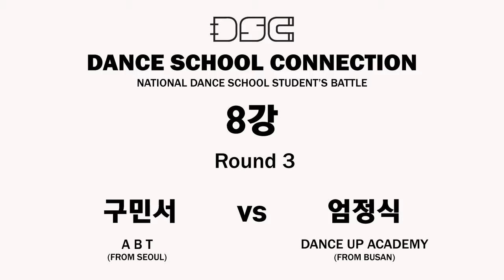DancescTV.vol.14 [FIRST HALF FINAL BATTLE BEST 8] - ROUND 3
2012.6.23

STREETS ACADEMY
CHEONGJU CITY, KOREA

DANCE SKOOL CONNECTION VOL.14
[FIRST HALF FINAL BATTLE BEST 8] - ROUND 3